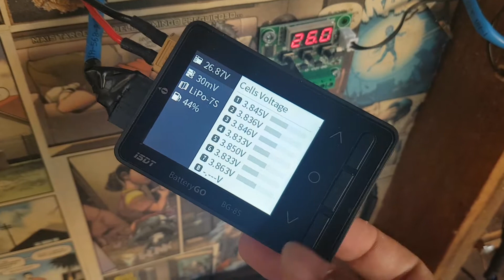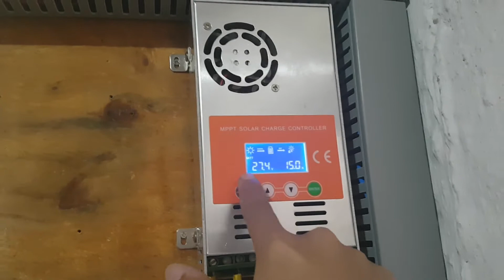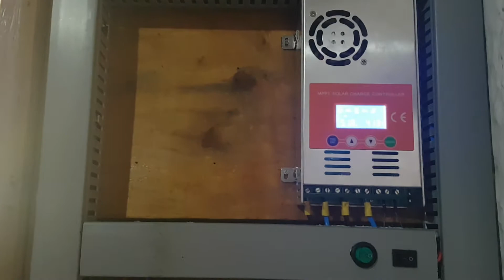Balanceamento banco 7s Litio 18650 - Diy Powerwall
➡️ISDT BG-8S

★PARCEIRO